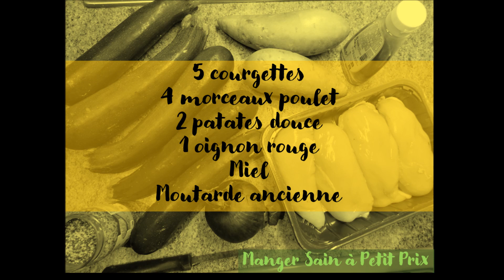Poulet au miel et légumes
Salutations chers gourmands !
Aujourd’hui, découvrez la recette d'un poulet cuit au miel et accompagné par des légumes. J’espère qu’elle vous plaira.
Bonne dégustation ! A bientôt ! 😊

Je m’inspire des recettes proposées dans les magazines de cuisine tels que Gourmands, Saveurs, Sans gras ; et dans les blogs et sites internet comme 750g, Odelices, Cuisine AZ, Jow.